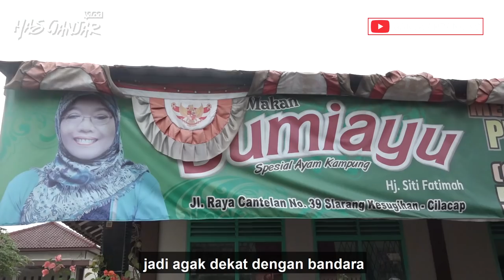(Ganjar Pranowo Vlog) Kulineran di Rumah Makan Bumiayu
Kuliner kali ini dari Bu Fatimah di Rumah Makan Bumiayu, Cilacap. Menunya sederhana tapi banyak macamnya, dan yang paling penting mantap rasanya.
Ada yang doyan pete? Nah, ini pete ditambah gudangan dan juga sambel kosek.
Gudangan ini isinya aneka sayur direbus kemudian disajikan dengan sambal kelapa parut. Mantap!
Ya, jangan lupa cuci tangan sebelum makan ya..